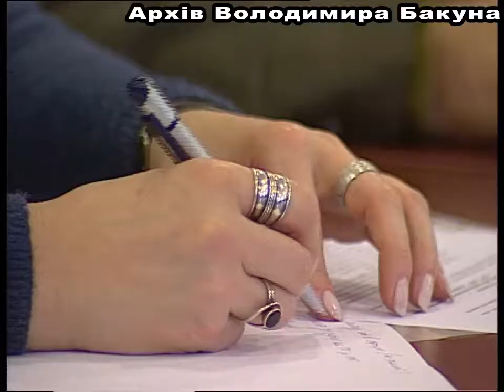Сюжет про проблеми української музики. 2004 рік.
Запис з архіву режисера Володимира Бакуна.
Володимир Бакун - режисер і ведучий культової передачі "Решето" на телеканалі «ТЕТ», один з головних популяризаторів сучасної музики в Україні та експерт у цій галузі.
Щотижнева передача "Решето" ставила перед собою мету розповісти про українські талановитих музикантів.